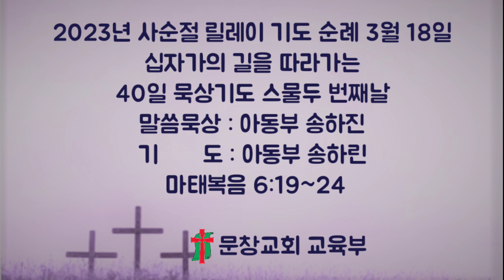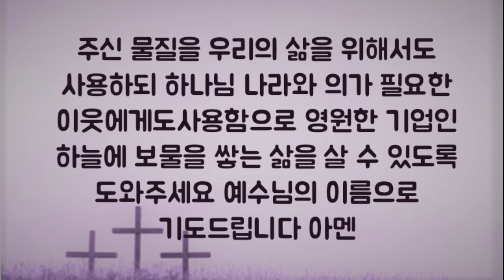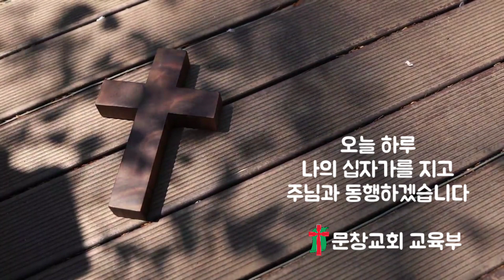[ 교육부 사순절 40일 기도묵상 ] 3월 18일 스물두 번째날 (수정)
본문 : 마태복음 6장 19절 ~ 6장 24절